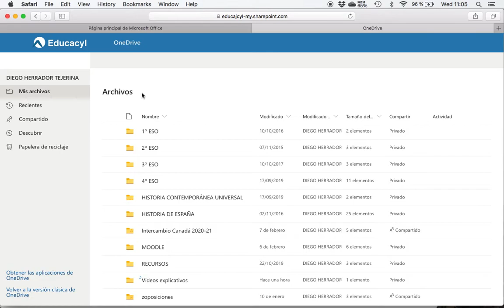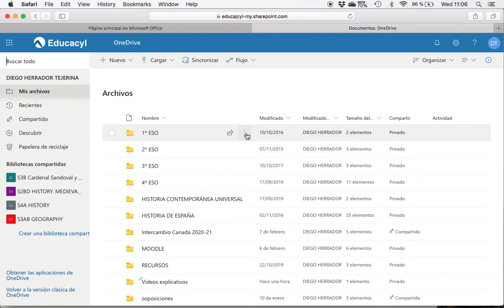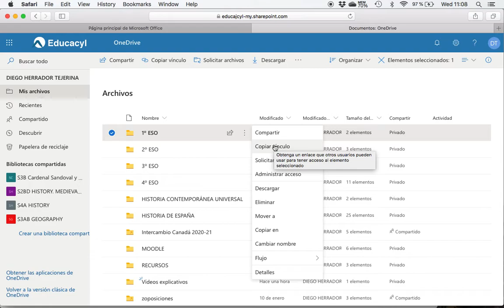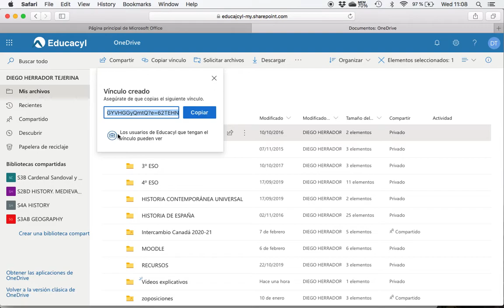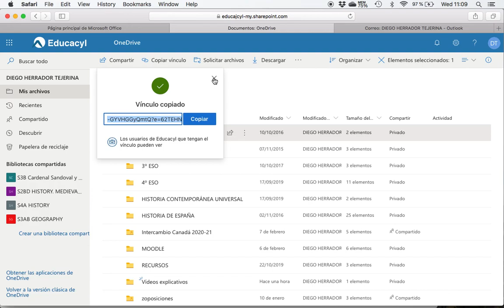Explicación de cómo compartir y enviar vínculo en One Drive